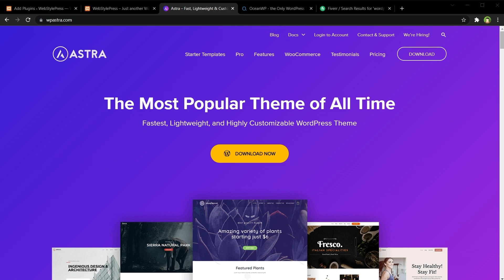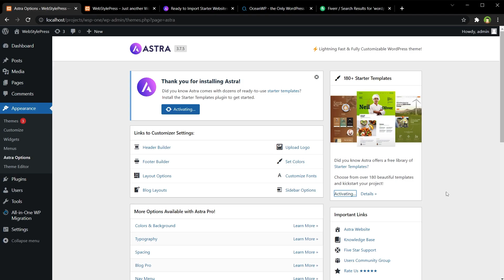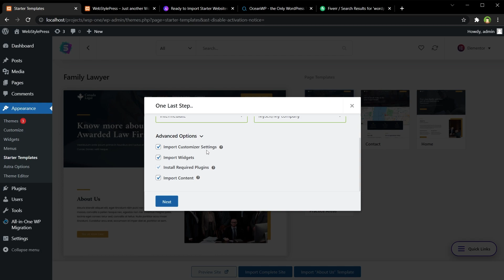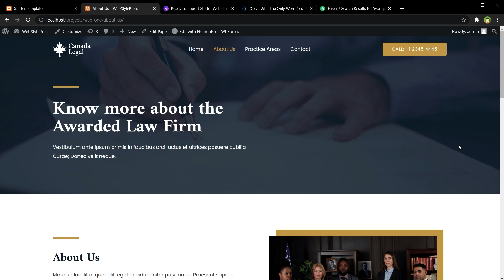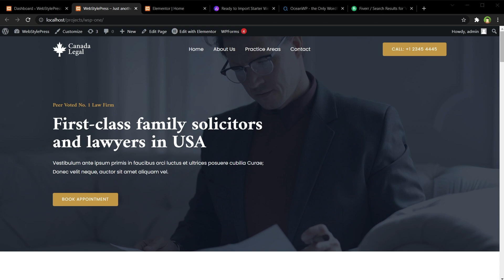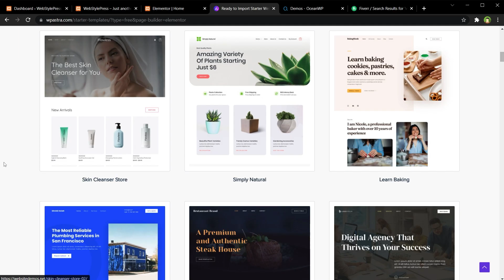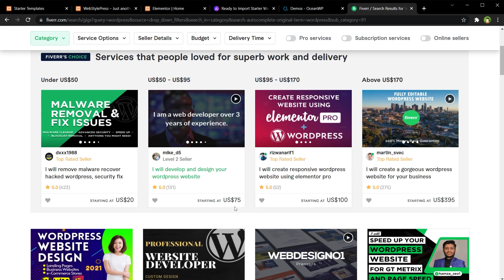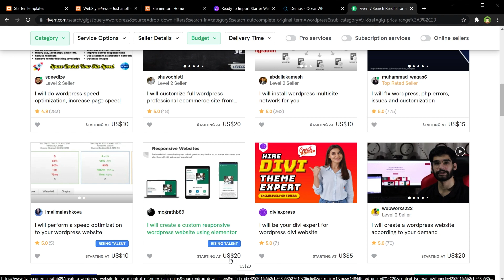Create Fully Customizable Business Website in 2 Minutes without Coding in WordPress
You can create a fully functional wordpress based website with custom design in few minutes without any coding knowledge. Select a flexible custom design, drag and drop elements, visually edit pages that are already created for you and website will be ready in few minutes. I was able to create wordpress website in 2 minutes.

We will turn default WordPress installation, into a fully functional customized business website with custom design very quickly. Here is the secret: We need WordPress THEME that offers demo templates.

For example have a look at Astra theme. It offers free starter WordPress templates. WordPress demo templates are full websites including pages with consistent design based on a single concept. Also another theme OceanWP, offers starter templates.

From WordPress admin, go to themes, add new theme, install Astra and activate it. You will see starter templates. Choose any template that you like. Import that theme demo. This demo template will bring data and generate pages. Refresh frontend of your site. New site is ready. You can use Elementor page builder to edit website pages.

This is how you can create a fully functional website with demo content and all necessary pages in few clicks and in few minutes. It is helpful for WordPress developers and for people who do not code but want to have a business website.

If you are a wordpress developer, you can use demo templates to create website quickly. Infact many web developers are offering WordPress based website development services at freelancing websites. They can use this technique to quickly build a website. They can attract more clients, complete more wordpress websites in less time.

If you are a not a coder, you can install WordPress theme, import demo website of your choice and quickly build your website on your own without any help from a WordPress developer. May be you want to test things out yourself before launching your website. This technique can help you explore design and aesthetics of your website.

So these starter templates help developers and non-technical users alike to create WordPress website quickly or if you want to earn online or make money online you can create gig at Fiverr or any other freelancing website and provide WordPress development services. Get WordPress website projects, use themes mentioned in this video and use starter templates to quickly have a website. Edit pages visually and sell wordpress development services online to make money online.

If you are a WordPress developer, follow us for tutorials on woocommerce, WordPress themes, WordPress plugins, creating WordPress website, best WordPress templates, maintaining a successful WordPress blog, installing WordPress on localhost or live environment and learn about WordPress free.